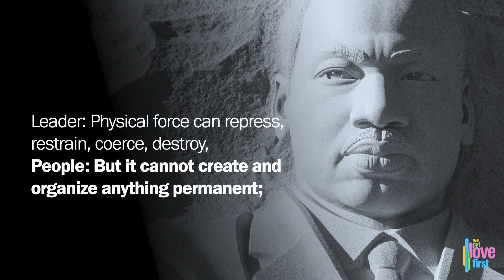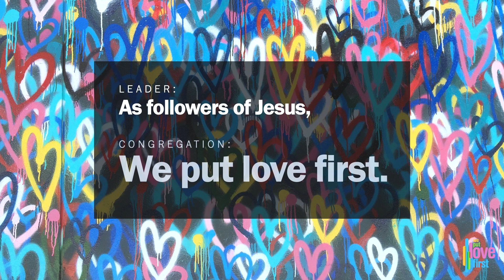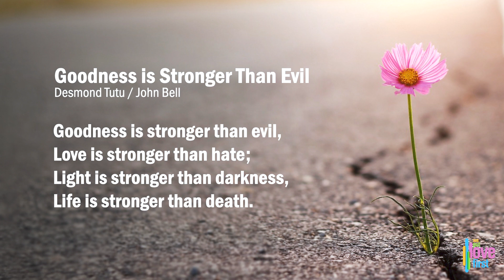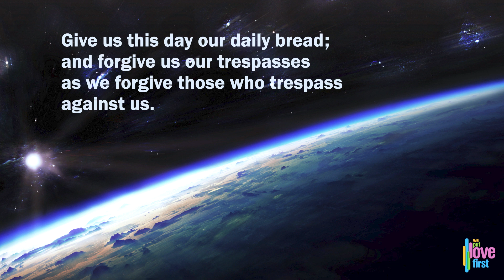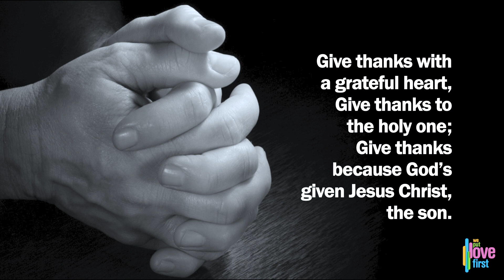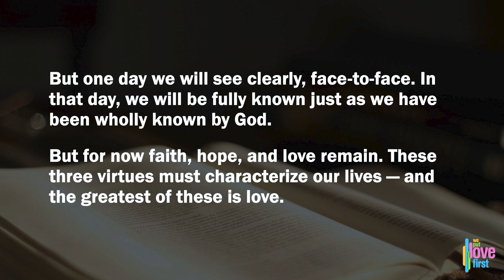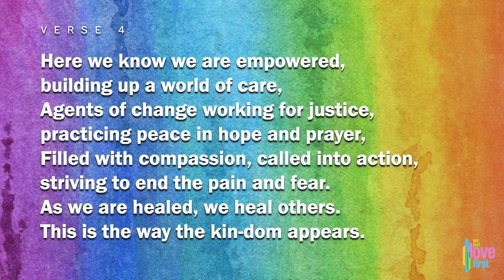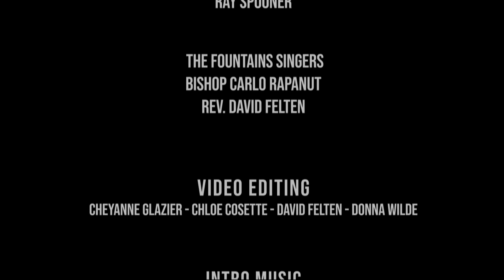The Fountains' Sunday Celebration, October 15th, 2023 | SPECIAL GUEST: Bishop Carlo Rapanut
Join us for The Fountains' Sunday celebration for October 15th, 2023. Special Guest preacher Bishop Carlo Rapanut will be Applying it to Life with "What's Love Got to do With It?" The Words of Wisdom are from 1st Corinthians 13.

In-person Sunday celebrations on The Fountains’ campus are at 9:30am. Find out more about these and other gatherings in eStreams and the Sunday email or by emailing  . The “Studio” online celebration will continue to be available every Sunday morning at 9:30.

Let us know you joined us online or leave a prayer request

Our Stephen Ministers provide free confidential emotional & spiritual support.